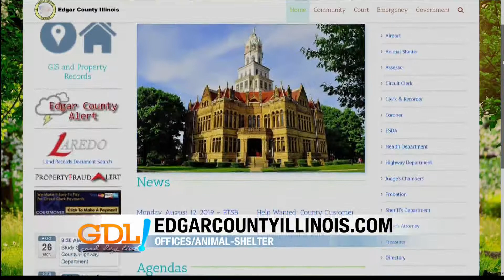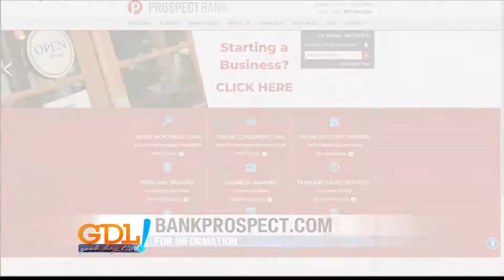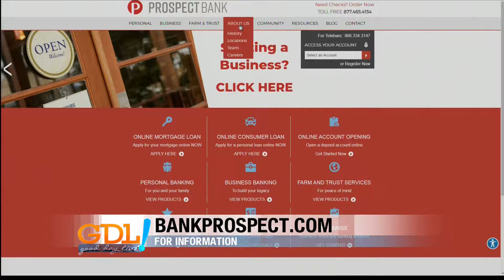Good Day Live! Prospect bank